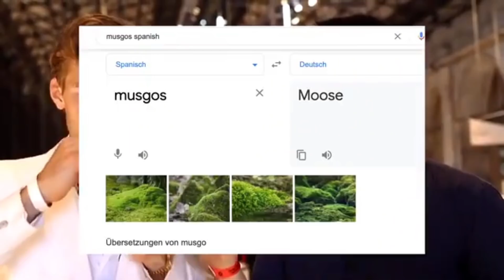Jeremy Fragrance y Andrés Perfume Man hablan del Perfume Croxatto | Pudo ser mejor...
Actualización: me vi obligado a desactivar los comentarios por motivos de respeto. Mi agradecimiento a todos aquellos que comentaron de forma alturada y cordial, creo que eso ayuda a mejorar.

Aquí no pretendemos estar a favor o en contra de nadie, sólo analizamos los mensajes visibles e invisibles. Un momento que pudo ser exitoso. ¿Qué ocurrió? Aquí te lo señalamos:

00:01 Bienvenida
01:05 Contexto
01:45 La cordialidad
03:35 Choque de personalidades
04:30 Ejercicio de Poder
06:33 Ensalsamiento
08:00 Intento de Cordialidad (nuevamente)
09:45 El punto de quiebre (Eso no se hace) / La incomodidad
12:20 Otro mal momento
13:20 Aquí se acabó la reunión... (vean los rostros)
15:00 Lo que Andrés perdió
16:30 Cierre